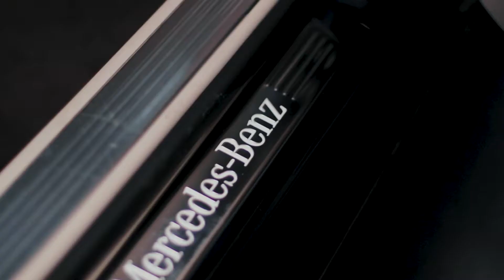Coach / Minibus hire in Zurich (zurich charter bus rental company)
Bus Charter Service Zurich provides bus rental solutions for private and corporate clients.

Rent our business bus or luxury coach and enjoy the ride to your destination in Zurich.

We arrange coaches, buses, minibuses, and mini coaches for large scale events, trips, and groups of any type, and we ensure our clients travel with absolute comfort across the city.

Whether you’re going in one small group or a large group, we’ve got the transportation to cater to you.

From small buses to huge double-deckers, we provide you coaches for hire that suit your unique travel needs.

Our services can be easily customized to any traveling need, helping guests get anywhere throughout the city.